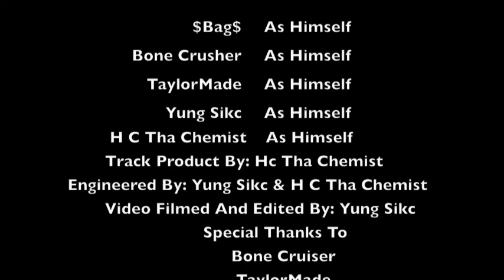Film & Edited By: Yung Sikc Crusher Anthem Ft.H C ,Bone Crusher,Taylormade & $Bag$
Film & Edit By: Yung Sikc (Da Crusher Anthem)